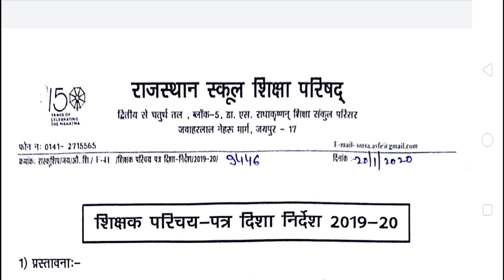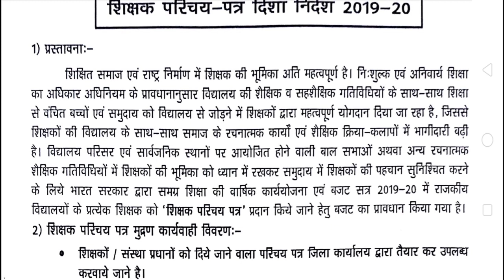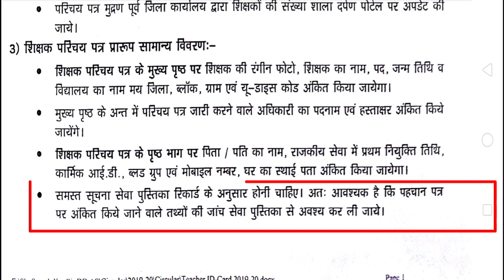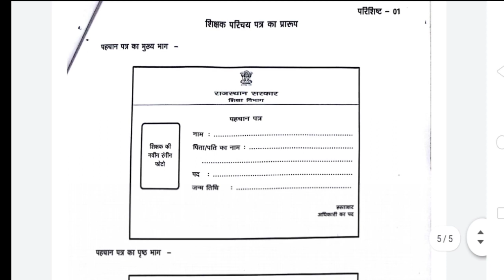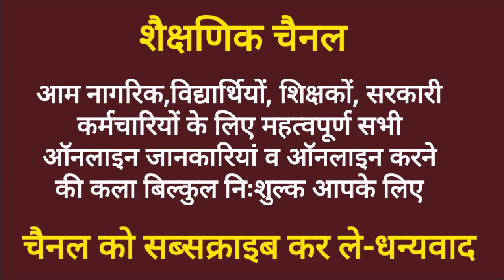शिक्षक_परिचय_पत्र Teacher_identity_card Teacher_id_card Teacher_id_card shala_darpan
शिक्षक परिचय पत्र की सम्पूर्ण जानकारी

*🙏सभी शिक्षकों को मेरा नमस्कार🙏*

*कार्मिक से सम्बंधित महत्वपूर्ण लिंक*

*6.कार्मिक का NPS/प्राण कार्ड लॉगिनआई डी-पासवर्ड प्रक्रिया*

*10.Pri Pay मैनेजर पर GA55 डाउनलोड*

*12.कार्मिक का TAF फॉर्म भरने की पूरी प्रक्रिया*

*शिक्षकों की सहायता हेतु*